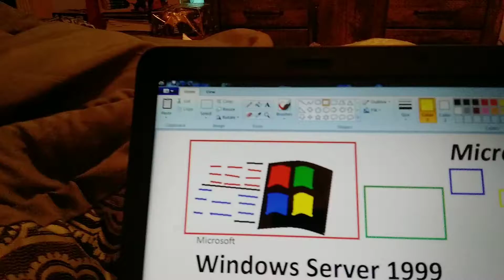Windows Server 1999 startup and shutdown sound